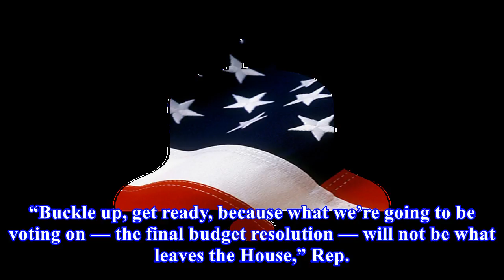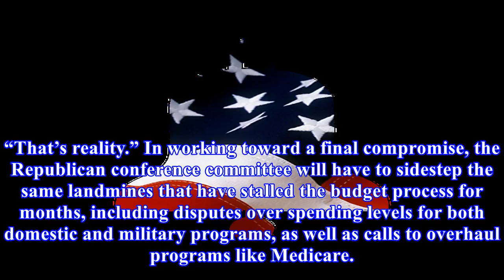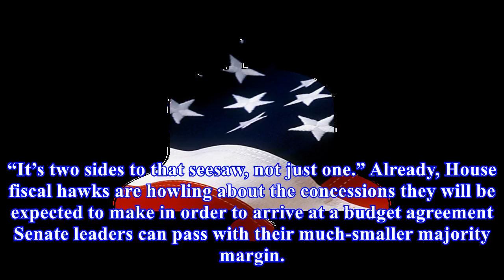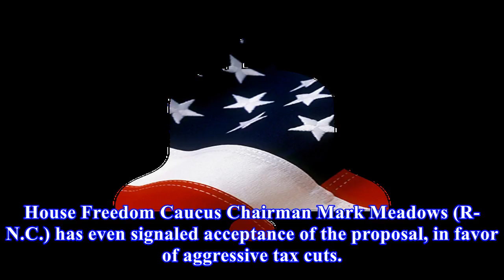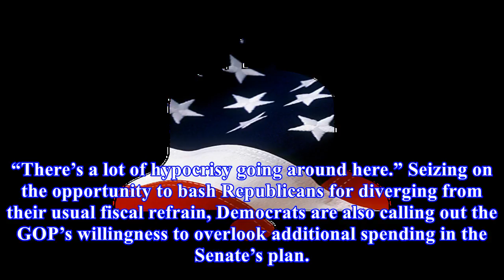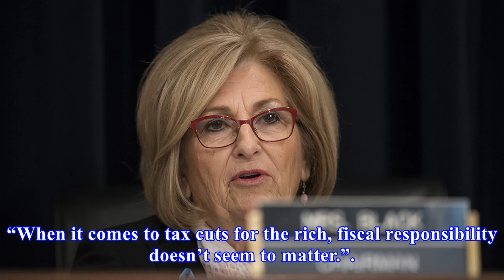House and senate gop budget writers push ahead with no final deal in sight